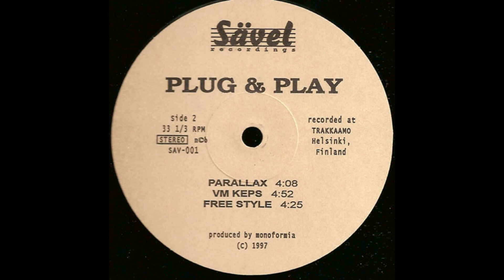Monoformia - Free Style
Makes me think of morning sun rays shining through the trees of a snowy forest in Finland... ⛅️ ❄️ ☃️ 🌲 🇫🇮

Label:
Sävel ‎– SAV-001
Format:
Vinyl, 12", 33 ⅓ RPM
Country:
Finland
Released:
Jan 1997
Genre:
Electronic
Style:
Illbient, Techno, Experimental